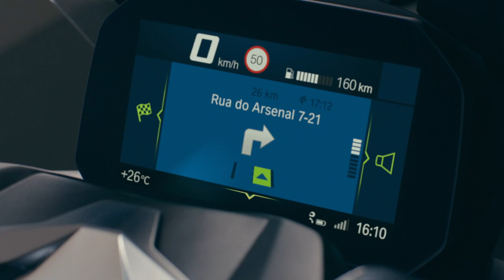Urban Connectivity - BMW C 400 X & C 400 GT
Take control of your city and experience the future of technological integration, with BMW Motorrad Connectivity & TFT Display.

Your smartphone and scooter become one unit, and can be intuitively controlled via the multi-controller on the handlebars. The socket integrated into the storage compartment ensures that your smartphone remains as energetically charged as you do.

Whether it's the playlist with your favourite sounds or the best route through the city: the innovative turn-by-turn arrow display allows you to navigate quickly and safely. BMW Motorrad communication system allows you easy access to your smartphone's contact list, and the ability to make phone calls on the go.